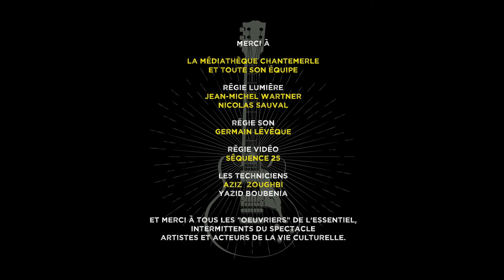Concert d'Abou Diarra 29 Janvier 2021 à Corbeil-Essonnes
Dans le cadre

La parole des artistes nous apparaît aujourd’hui plus que jamais essentiel pour interroger nos émotions, notre quotidien et penser à l’avenir.
Le regard des artistes est une fenêtre ouverte sur le monde.
Alors ouvrons nos scènes aux musiciens !!

Le monde de la culture est sacrifié, combien d’artistes ne survivront pas ?
Combien d’acteurs de l’écosystème culturel ne s’en relèveront pas ?
Combien de jeunes vont devoir abandonner ou reporter leur rêve ?

Corbeil-Essonnes soutient le monde des arts et de la culture et particulièrement nos artistes locaux. Alors rendez-vous tous les vendredis soir à 18h30, et ce pendant 2 mois !